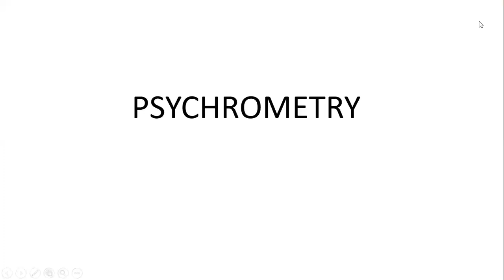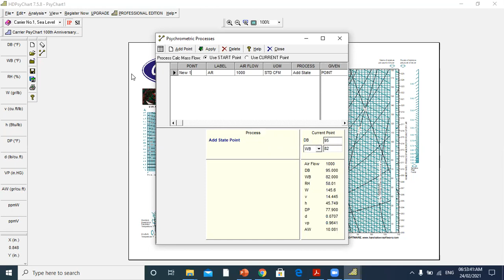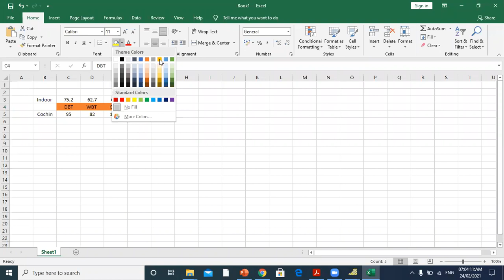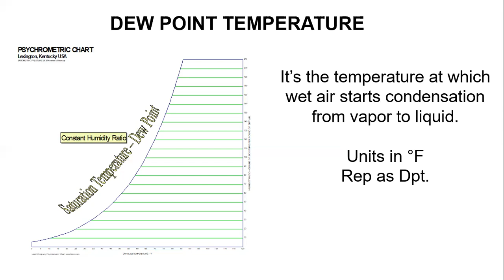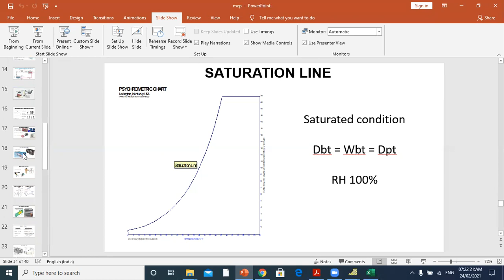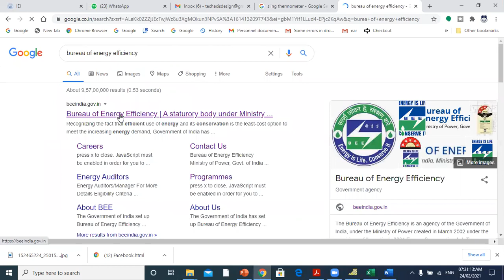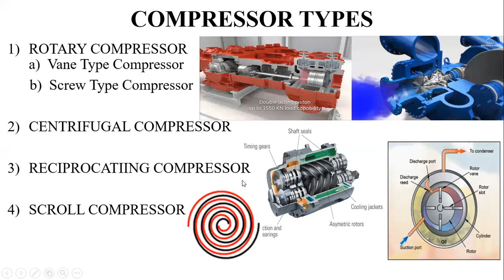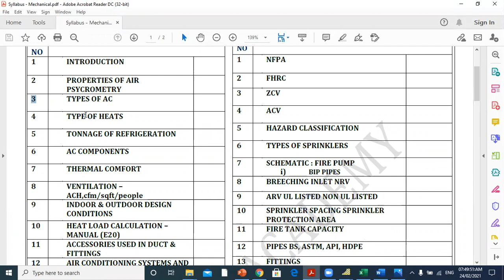Psychrometric Chart, Tonnage of Refrigeration | MEP| HVAC On Job Training |Ansar Bin Usman Lava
Thank you.Hope you liked the videos ,Do share your comment section.